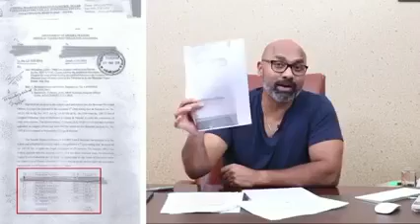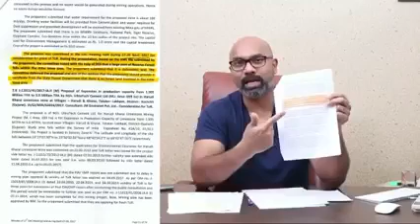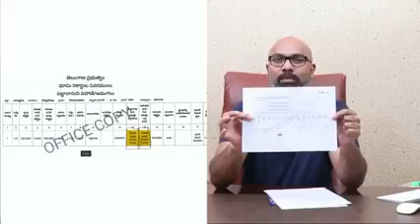ఈట‌ల గురించి ఎంపీ అర‌వింద్ ఇలా మాట్లాడ‌తార‌ని ఊహించ‌రు|MP Aravind Reaction On Etela Land Scam